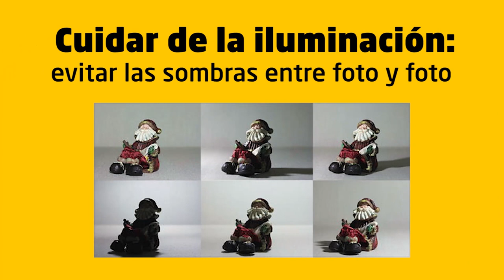Taller Escolar Sesión 1 - Stop Motion con plastilina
Compartimos con ustedes el primer video del Taller Audiovisual Escolar a cargo de nuestro tallerista Fernando González . Una pequeña introducción al mundo del stop motion al alcance de todos.

Organiza: OKU Producciones SAS BIC

BoyacáAvanza , proyecto apoyado por la Gobernación de Boyacá y la Secretaría de Cultura y Patrimonio de Boyacá a través de la convocatoria departamental de concertación cultural 2022.

Proyecto apoyado por la Secretaría De Cultura Y Patrimonio Sogamoso y la administración municipal "Sogamoso Tarea de Todos" a través del programa municipal de concertación cultural 2022.

Apoya: Cámara de Comercio de Sogamoso